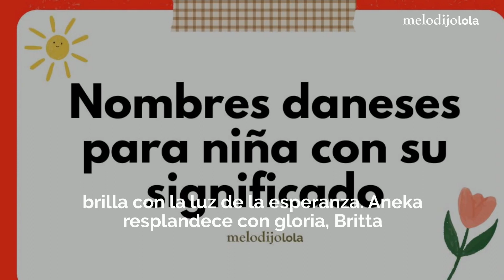Nombres daneses para niña y sus significados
Descubre nombres daneses únicos para niña y el significado detrás de cada uno. Agneta, Annelise, Aneka, y muchos más.